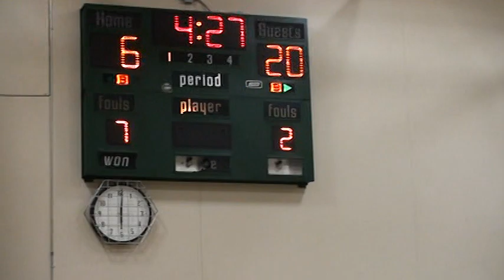St Huberts Boys BasketballvsBreck Boys Basketball pt 4 20140204175640